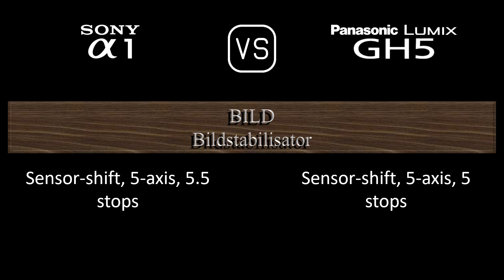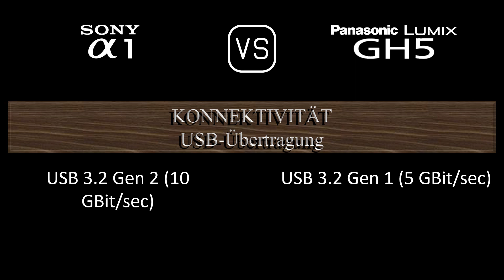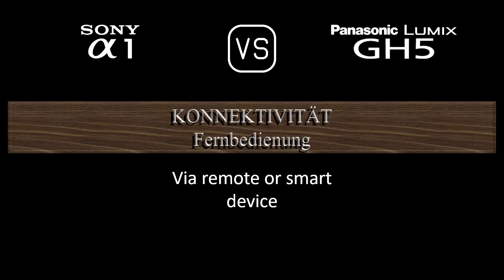Sony A1 vs. Panasonic Lumix GH5: Ein Vergleich der technischen Daten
Dieses Video gibt einen Überblick über die Sony A1 und die Panasonic Lumix GH5 in einem parallelen Technikdatenvergleich (comparison of specifications). Vielen Dank fürs Zuschauen.

00:24 EINFÜHRUNG
00:32 KAMERAGEHÄUSE
00:41 BILDSENSOR
01:05 BILD
01:21 OPTIK & FOKUS
01:50 BILDSCHIRM
02:10 SUCHER
02:26 FOTOGRAFISCHE FUNKTIONEN
03:27 VIDEOGRAFISCHE FUNKTIONEN
03:43 SPEICHERUNG
03:47 KONNEKTIVITÄT
04:16 ALLGEMEINE ANGABEN
04:36 SONSTIGE FUNKTIONEN